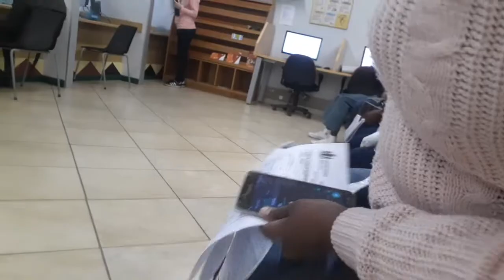A Week In My Life weeklyvlog | Molly Molls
SEND ME STUFF OR COLLAB WITH ME

☆Comment something nice to get a SHOUTOUT☆

if you got this far, I love you and God bless you my love 🤍